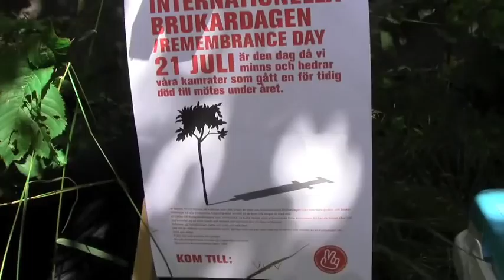FilmBySBF: Brukardagen 21 Juli 2012 i Stockholm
I Stockholm hölls International Remembrance Day / Brukardagen för andra året i rad vid Årstaviken.

Mötesplatsen var Stockholm Brukarförenings egna minnesträd, som man planterade förra sommaren. Man bjöd på förfriskningar, kaffe och bullar och saft/läsk och hade en stillsam och respektfull stund där den som ville kunde dela med sig av tankar och minnen av en bortgången vän. Riksdagspolitikern William Petzäll medverkade samt en diakonissa från svenska kyrkan.

Mer info:
Brukardagen 2012 hålls i både Stockholm och Lund 21 Juli